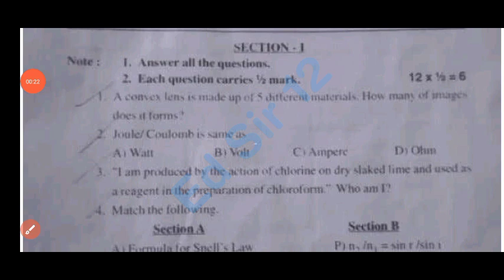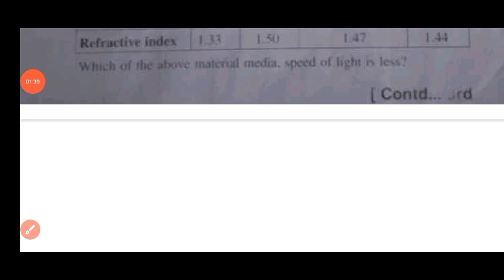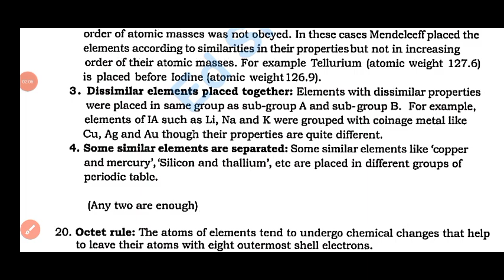💯real Ap 10th Physics pre final question paper 2025|10th class pre final physics paper and answers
NOTE :- This is an Important model Practice question paper for the preparation of Your Pre Final Exam Model Paper - 2025 . It has no relation to the original paper. And apart from this students should also pursue their studies and should not be completely dependent on it. I hope you are understand

ap 10th Class pre final physics question paper leak 2025
Ap 10th class physics pre final exam question paper 2025
10th Class pre final physics question paper leak 2025
100% real 10th class physical science pre final exam paper 2025
10th physics pre final question paper 2025
Ap 10th physics pre final exam paper 2025
pre final exam paper 2025 answer key class 10th physics
Ap 10th Class physics pre final question paper 2025 answers
ap 10th Class pre final exam physics paper leaked 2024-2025
Pre final exam paper 2025 class 10th physical science
Physics pre final exam paper 2025 answer key
class 10th physics pre final exam paper 2025
pre final exam paper 2025 answer key 10th class physics
Ap 10th class physics pre final question paper 2025 with answers
Ap 10th class physics Pre final exam paper and answers 2025
Ap 10th class pre final physical science question paper and answers 2025
Ap 10th class Pre final exam physics question paper 2025
Ap 10th class physics pre final paper with answers 2025
10th class physics final exam paper 2025
10th physics pre final question paper 2025 ap
class 10th physics pre final exam question paper 2025
Physics pre final question paper 2025 class 10th
class 10th physics pre final exam paper 2025 answer key
Ap 10th class physics pre final exam answer key 2025
pre final exam paper 2025 10th class physical science
pre final exam paper 2025 answer key 10th physics
ap 10th class pre final exams physics real question paper 2025 latest